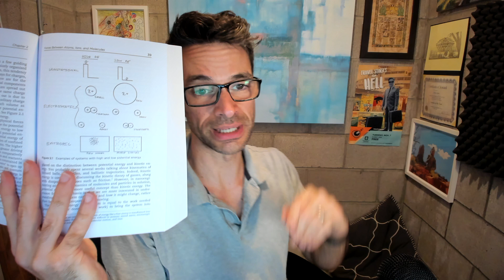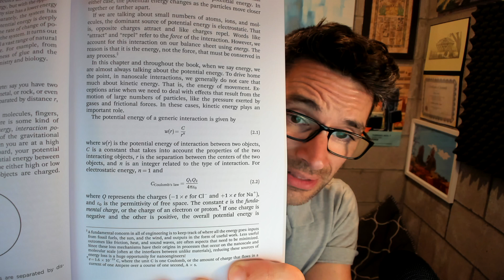Basics of forces and interaction energies between atoms, molecules, and nanoparticles (1 of 2)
Annotated reading of Chapter 2 (1 of 2) of Introduction to Nanoengineering by Darren Lipomi and Robert Ramji.